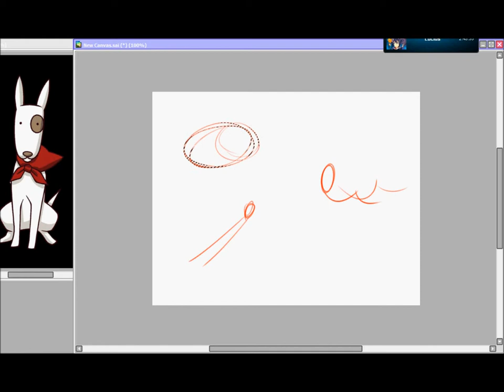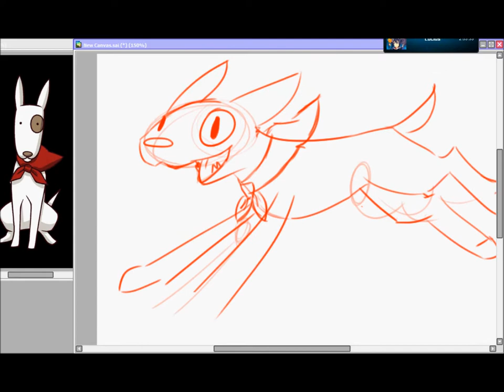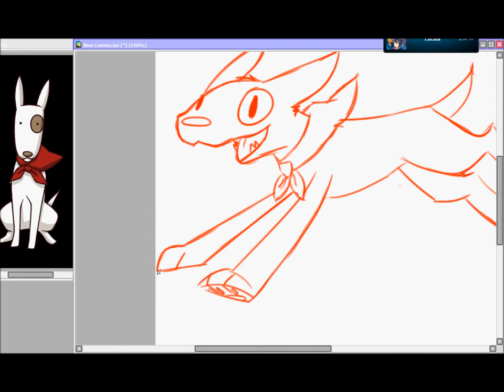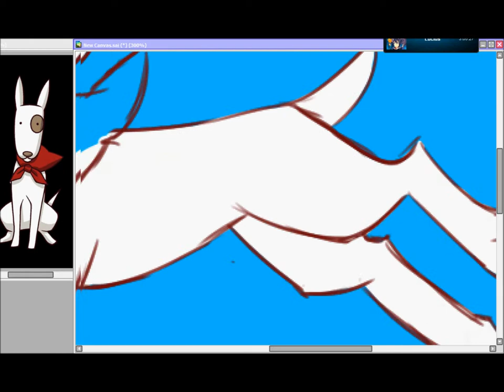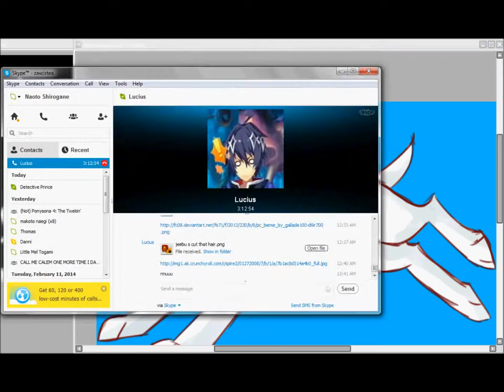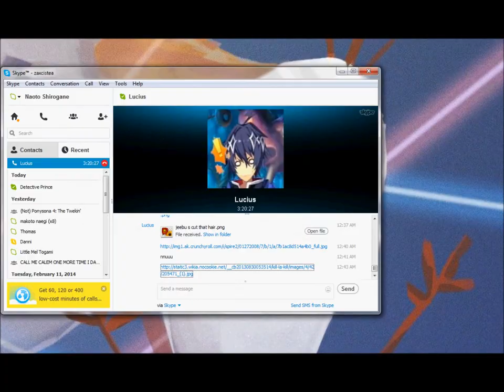Fondue Speedpaint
And it looks like she thinks you're the cat's pajamas! Atta boy, Fondue!

All music is used in the game, Rhythm Thief & the Emperor's Treasure
please buy rhythm thief